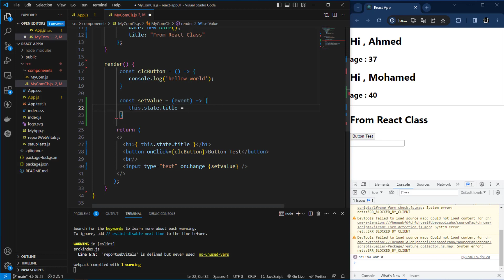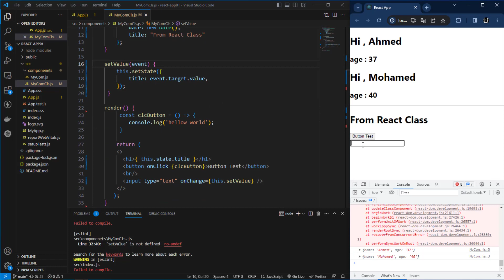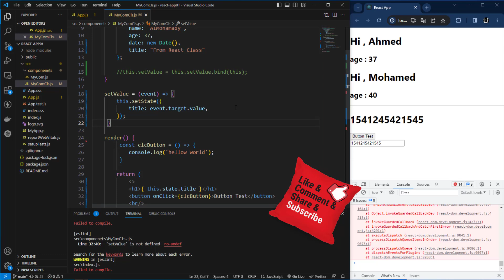13 مثال عن إستخدام الأحداث Event Handler Example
في حلقة اليوم من حلقات دورة بناء واجهات تطبيقات الويب بإستخدام ريأكت نقوم معا بعمل بعض الأمثله علي إستخدام الأحداث مع مكونات الريأكت فكونو معنا ..

▶️ المرجع الشامل لتعلم البرمجة بإستخدام نود جي أس

للقناة
تقبلوا تحياتي
احمد محمدي